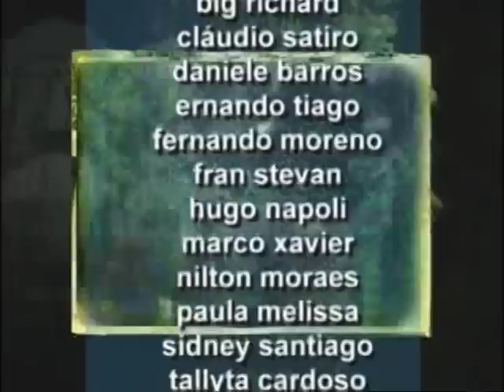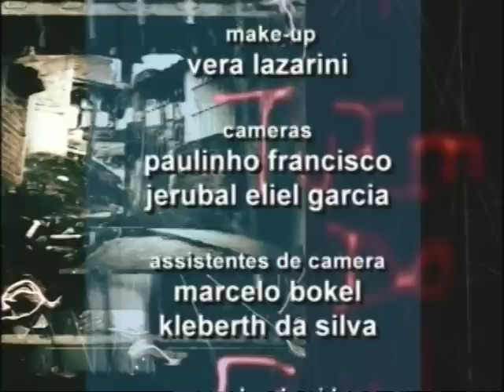MEIA BOLA Melhores Momentos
Personagem Meia Bola Turma do Gueto